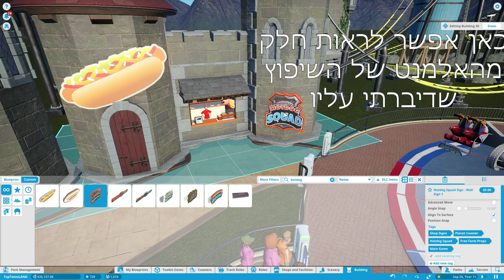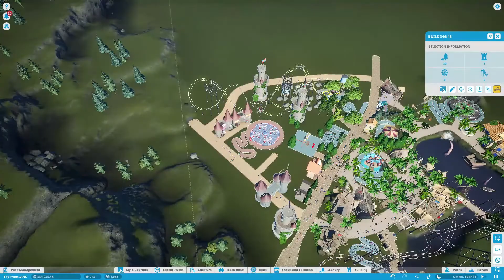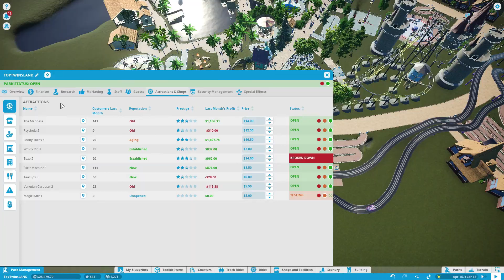בואו נבנה לונה פארק!🎡 | פרק 7 - הממלכה 🤴👑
מה קורה חברים כאן TopTwins בסרטון חדש!🤟
ובסרטון של היום אנחנו ממשיכים בסדרה שלנו על המשחק Planet Coster!🎢
מזכירים לכם לומר לנו מה אתם חושבים על הסדרה! ואל תשכחו לעשות לייק 👍 וסאב אם אהבתם את הפרק!
תיאור- אנחנו ערוץ קומדיה וגיימינג, וכנראה הצלחתם להבין שאנחנו תאומים !! נקפיד לעלות כמה שיותר סרטונים ולייבים מגונים מצחיקים וכיפיים. נשמח עם תלחצו על הסאב והפעמון!🔔
שאלות נפוצות: שם - רועי ושגיא  גיל  - 13
המוזיקה בסרטון הזה: 🎶🎵
Ikson - last night
Melodic House] Arrow Bass - Frestel]
OMGF - hello
אל תשכחו לעשות 👍🏼 סאב ו🔔 כדי לתמוך בערוץ ולקבל התראות על סרטונים ראשונים!